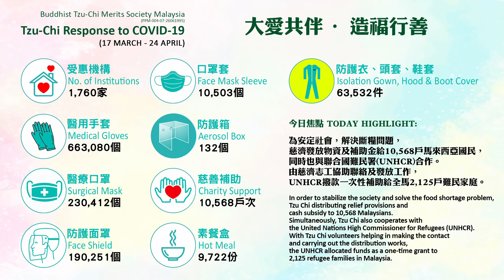【新聞】居家分秒不空過 發揮專長護前線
檳城立信花園社區裡，住著兩戶發心做醫護後盾的善心民眾，黃清缎與曾婷婷。她們善用行動管制期間的居家時間，發揮自己的專長，用心車縫出一件又一件的愛心防護腳套。